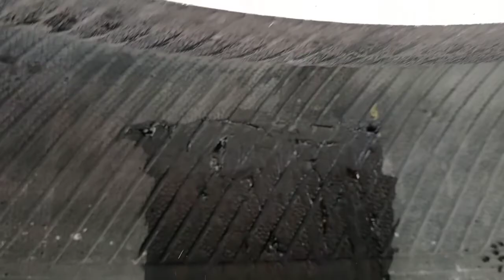10.00.20.tyre puncture fitting 1020 tyre puncture fittingtyre Khol fitting 2020tyre puncture fitting